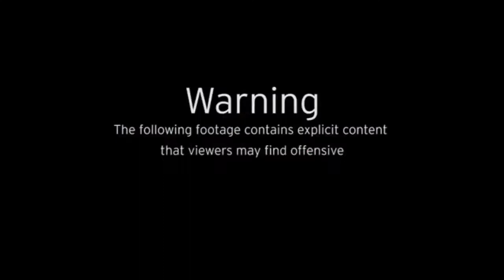Love Island has a secret house they don't want you to know about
LOVE Island 2017 has been a roller coaster of emotions.